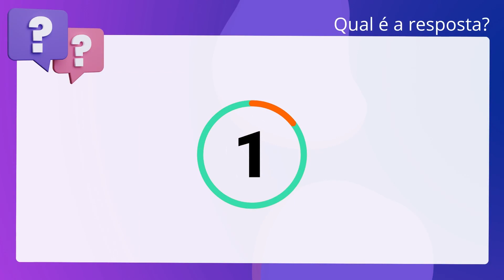QScon Direito: [Art. 10, Lei 9.709/98] Texto de Lei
De acordo com a Lei 9.709/98 (Regulamenta a execução do disposto nos inciso I,. inciso primeiro: e. inciso segundo: do artigo 14, CF), é correto afirmar que o plebiscito ou referendo,. convocado nos termos da presente Lei, será considerado aprovado ou rejeitado por. maioria absoluta, de acordo com o resultado homologado pelo Tribunal Superior. Eleitoral.

Gabarito: Falso